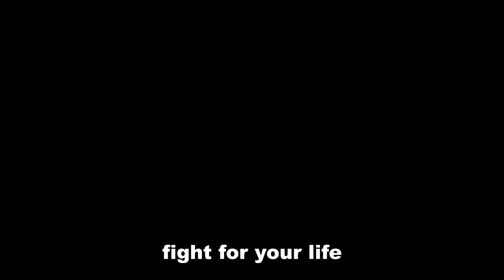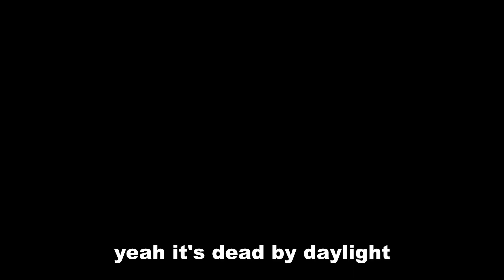Eternal Game DBD Song by SkNero (Prod. by Pendo46)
●Open it!
I'm incredibly excited to share with you a special project that I've been working on. This is not just any video, but a carefully crafted song to celebrate the 7th anniversary of our favorite horror game, Dead by Daylight. This game has given us countless hours of excitement, suspense, and unforgettable memories over the years. Created by me, this song is not just a tribute to the game itself, but a testament to the fun, fear, and camaraderie we've all shared in Dead by Daylight.

I sincerely hope you enjoy this musical journey as much as I enjoyed creating it. It's my gift to the Dead by Daylight community - a token of appreciation for the good times we've all had playing this game.

For those of you interested in the creative process behind this composition, you can find a behind-the-scenes video on my channel. I've documented the process.

Thank you for your support and for being part of this amazing community. Enjoy the song, and here's to more terrifyingly fun years with Dead by Daylight!
» Links «
» Other stuff «
» Thanks to «
@CobraTEMGames  for the thumbnail!
ChidDeja, Emptie and Toudou for the video material!